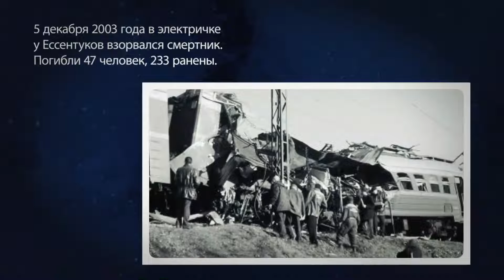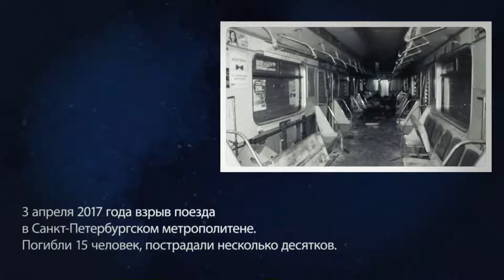"Ваша безопасность спасет жизнь"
Антитеррористический видеоролик "Ваша безопасность спасет жизнь",
подготовленный министерством по делам территорий и информационной политике Рязанской области по заказу антитеррористической комиссии в Рязанской области.